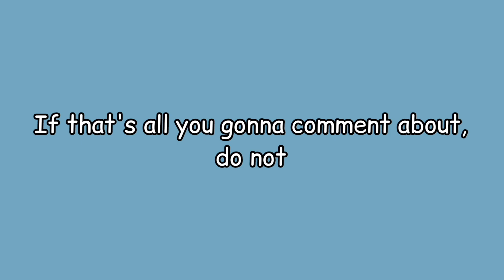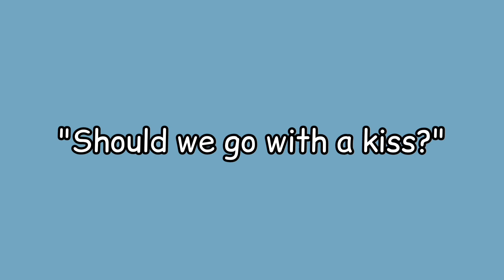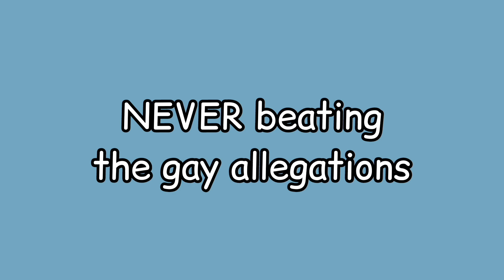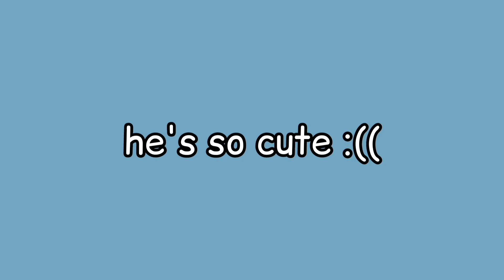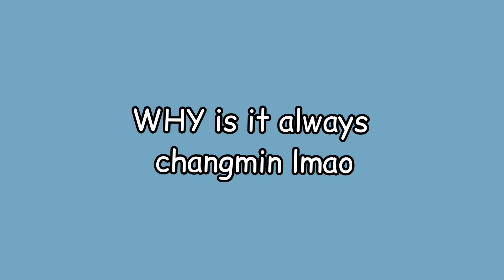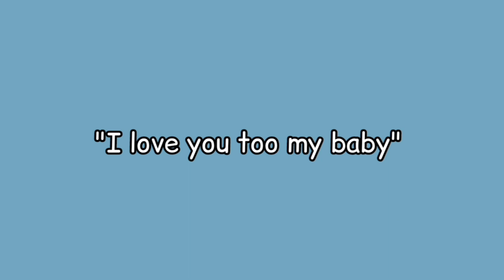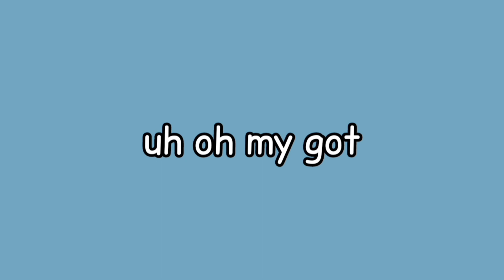the S in THE BOYZ stands for straight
im back lol

i noticed that there's like 200 subscribers now like where even did u guys came from 🥺 thank you for enjoying this channel with the lame jokes and all

happy Whisper 2nd win!!!
the B worked hard with The Boyz and it paid off. I just hope IST give them a fvcking rest or istg I'm gonna burn that enterprise

the boyz! let's get it!